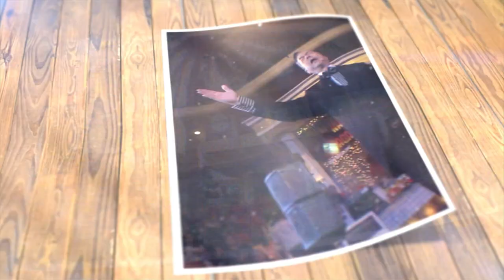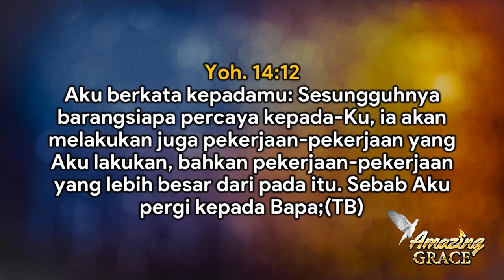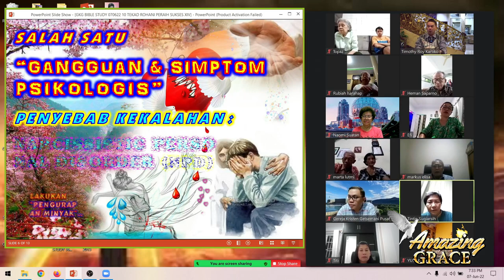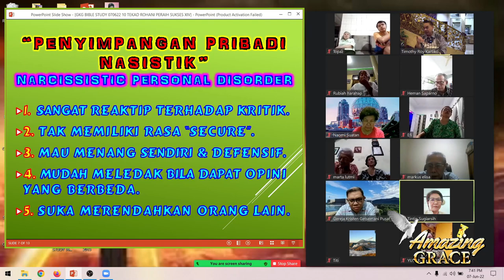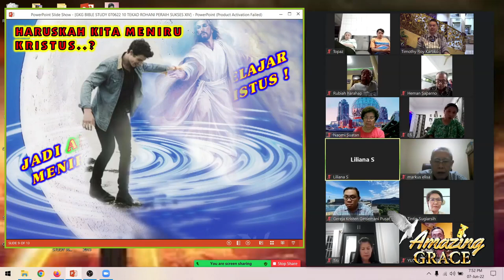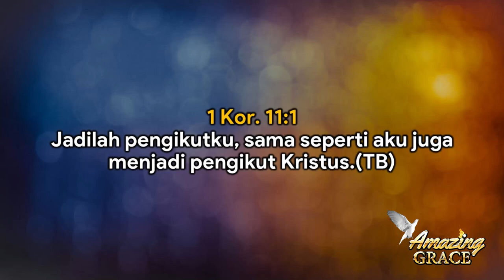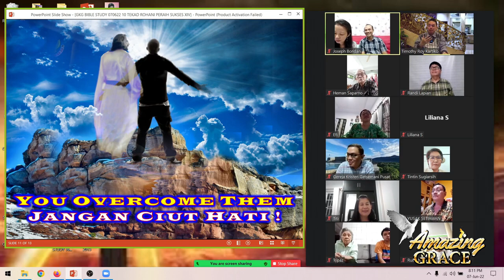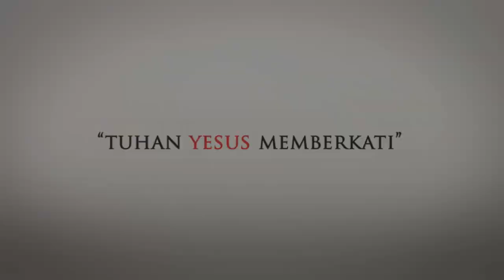10TEKAD ROHANI PERAIH SUKSES PARTXIV - PS TIMOTHY ROY - BIBLE STUDY SINODE GEREJA KRISTEN GETSEMANI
SAKSIKAN KEMBALI! LIVE STREAMING, MINGGU 12 JUNI 2022, PK 08.00 WIB